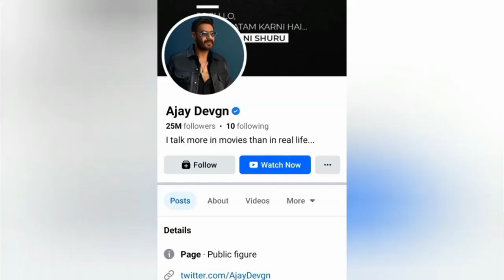মিছেমিছি মন K মন ছিলেনা যখন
shakib khan, toofan , idhika paul , শাকিব খান, তুফান , শাকিব খানের বয়স, shakib khan and apu biswas movie, ইধিকা পাল ,shakib interview, mimi, Rayhan Rafi, Toofan movie song, new song, shakib khan song, toofan movie new song,